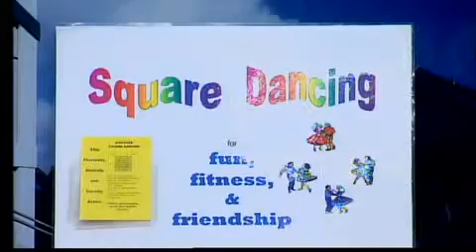Enjoy National Day of Dance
Sue Abney, publicity chairman for the Lafayette Fun Squares, explained how you can get free square dance lessons on the National Day of Dance.